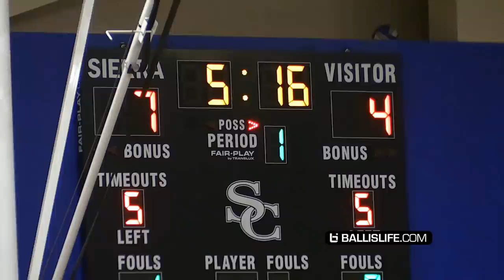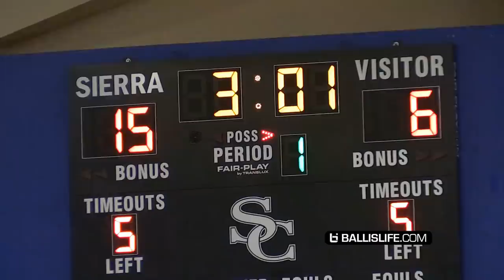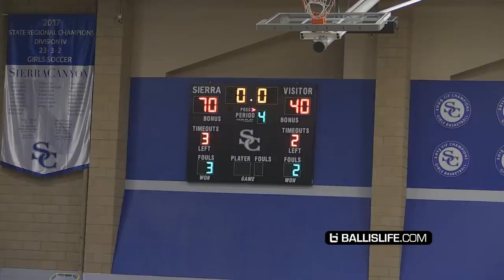Bronny James vs Yuuki Okubo w/ Dwyane Wade Watching!!! Sierra Canyon SHOWS OUT w/ BJ Boston Out!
Dwyane Wade came to watch the Sierra Canyon show today as they took on Crossroads. Brandon Boston was out due to injury but the rest of the squad stepped up in the 87-61 win.